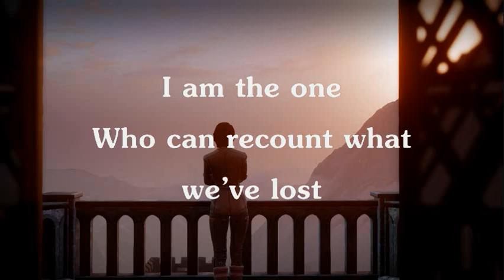Dragon Age Inquisition - I am the one - Lyrics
I'm apart of TSAN and consider myself great at Overwatch, with certain characters. I'm also part of TSAN e-sports team, and I'm a twitch streamer. for future Youtube, and Twitch content make sure you share, like, and follow.